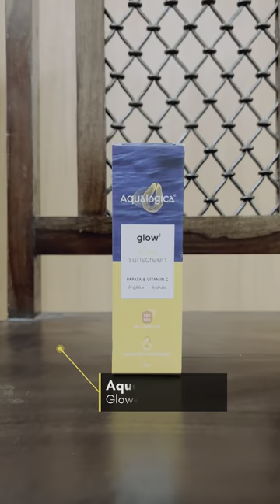India's Top 5 Sunscreen😎 1st இடத்துல என்ன இருக்கு 😮 | Myna Wings